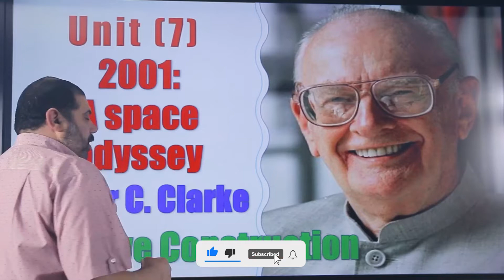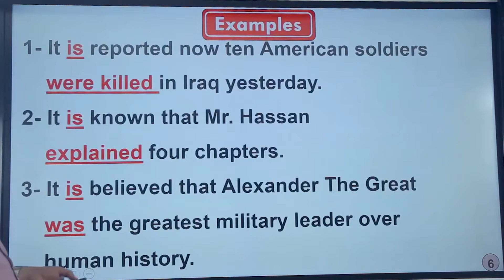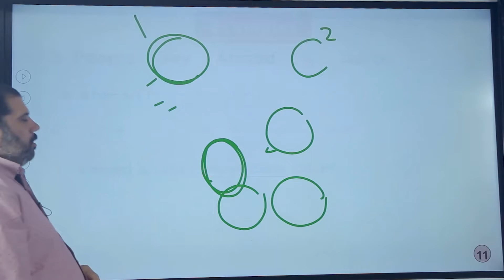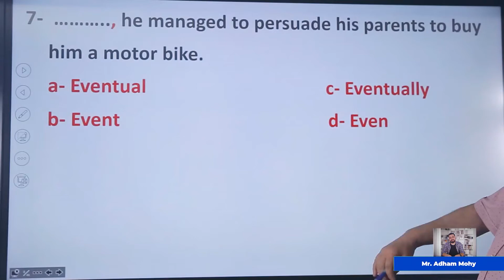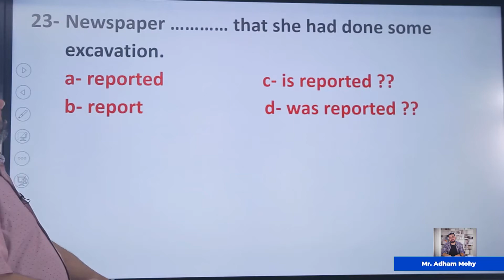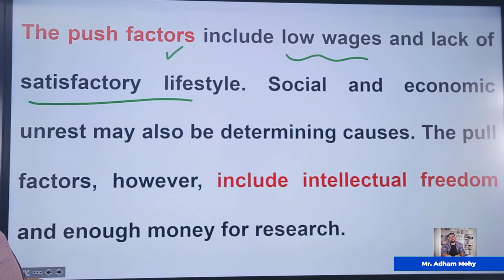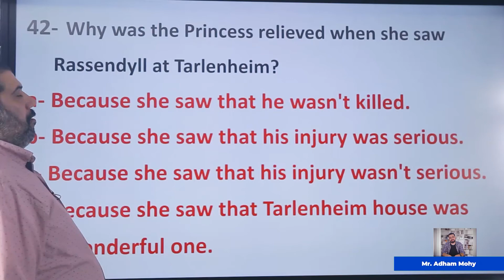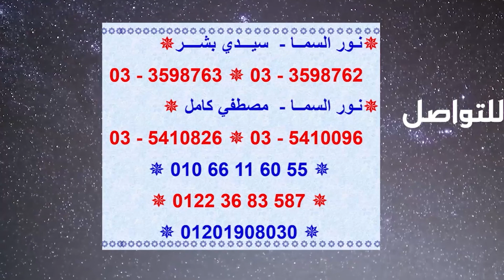شرح مبسط و مراجعة سريعة ل unit 7 مع امتحان شامل على unit 7 + chapter 7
لينك ال pdf

ممكن تتابعه معنا اكثر وتابعه كل جديد من خلال صفحة مستر حسن النجار

تابعه معانا على قناة  @Hassan Elnaggar  كل يوم جمعة من كل اسبوع
حيتم نشر حصة مجانا على قناة بتواجه كل طلبة فى مادة اللغة الانجليزية

يمكنك الحجز مع مستر حسن النجار على منصة سوبر  اون لاين اكاديمي
من خلال الرابط التالى :

الثانويه العامه,ثانويه عامه,ثانوية عامة, ثانويه,نصوص ثانويه عامه,ثانوي,علمى رياضه,حسن النجار,اللغة الانجليزية,hassan elnaggar ,vocabry